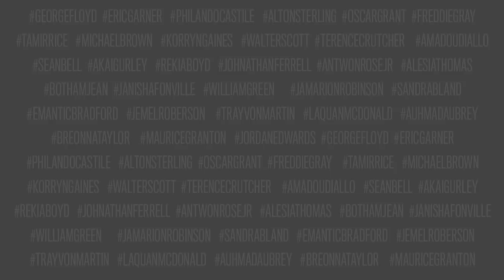NYC Leaders on Police Brutality & COVID-19 Town Hall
An important discussion on Police brutality, the importance for police reform & next steps in taking action towards a safer & more trusting community. They will also tackle the effects of COVID-19 on communities of color & take questions.
Hosted By:
Ebro in the Morning
Rev Al Sharpton
Ann Tripp
Presented By:
 WBLS
Circle Of Sisters
Ebro in the Morning#Hot97WBLSTownHall